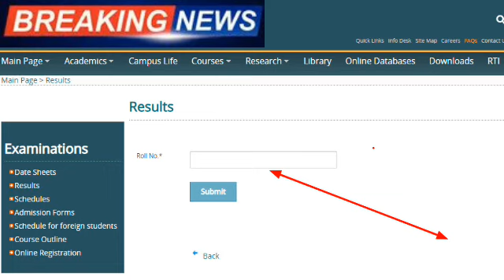PU BA/BSc Part 2 Online Exams Result Announced | Punjab University Exams 2020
BA/BSc Part 2 Online Exams Result Announced | Punjab University Exams 2020 | PU Result 2020 Finally  Punjab university will be announced BA,BSC Result date 2020#NEWSPOINTHD
BA,BSC2
 In this video I tell you ba bsc part 2 online exams result date announced.